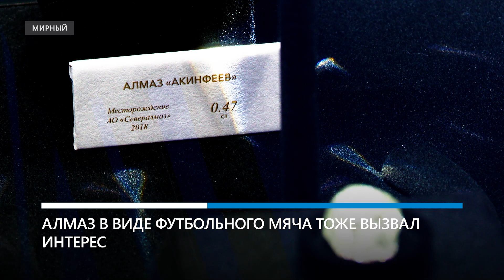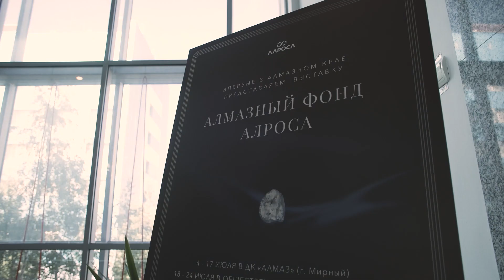Лидеры «Uma2rman» нашли «любимчиков» на выставке «Алмазный фонд АЛРОСА»